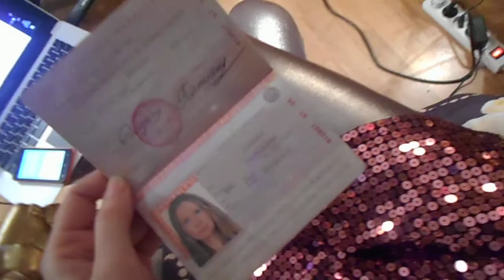Татиана-Салмановна 22:29
22 часа и 28 мин 19 ноября 2020 г кушаю бутерброды с мягким и нежным батоном Аладушкин от 18 числа с майонезом классическим Ряба провансаль сыром Гауда, а также с молочными трюфелями Моне, это конфеты, с кофе Голд Мокка
также купила для салата Оливье тунец пеликан для салатов, огурчики маринованные Огородников, горошек нежный мозговых сортов, икру красную имит, и мясо крабовые палочки русское море
слушаю по ютубу Н Правдину ответы на вопросы
ну а сетку фиолетового картофеля морковь купила еще с утра в магазине семишагоф
и еще овощи для борща, также купила еще утром, а также красную фасоль
ну и конечно в ассортименте покупок сегодня у меня яйца куриные, 2 батона, хлеб, бананы, помидоры, киви, хрен, майонез, горчица, чай, 4 кг муки по 22 руб за 1 кг, козинак, зубной порошок штуки 4 по почти 20 руб за шт, леденцы, шампунь фантазия, ну и конечно хит сизона мыло Весна ассорти молоко и мед опыт 77, омолаживает на 77 лет, по цене около 19 руб за шт, купила наверно шт 5, надо посмотреть, и конечно средство для мытья посуды хит сезона по 14 руб около того
еще соевый соус Хаенс по цене около 50 руб и соевый соус Терияки, еще пропар рис, чечевица, хлопья овсян, что еще надо посмотреть
ах да гуляш соевый 3 шт, почти как эти суперэлитные грибы из элитных суперресторанов мешлен 7 звезд и еще лук и чеснок, ну так я это все сегодня купила в магазине семишагоф, за 3 раза, и вечером по моей кредитной карте, которую получила вчера, см мое видео, они знают меня в магазине, ну по крайней мере внешне, ведь бываю в этом магазине делаю покупки с весны 2019 г и все платила наличными, а сегодня вечером по карте Тинькоф на мое имя Татиана Салмановна Мактум Сайфуддин, это моя стр вконтакте, также оплатила 188 руб на мой номер телефона с кредитной карты Банка Тинькоф сегодня, и положила небольшую сумму на мой лиц счет Петроэлектосбыта за электричество за мою квартиру , за этот месяц ноябрь и за октябрь 2020 г также оплатила моей картой банка Тинькоф, кстати кредит который мне одобрил Банк Тинькоф, по кредитной карте это 7 семь тысяч рублей, да еще купила большой очень большой кочан капусты сегодня, ну и конечно как вы понимаете это моя стр фэйсбука, на данном видео я, кстати вчера приезжал ко мне домой в мою квартиру представитель Банка Тинькоф около 9 час вечера и был до 10 час вечера, см мое видео, привез мне карту Банка Тинькоф и документы к ней, ну подробности см позже на видео, ну что еще интересного, можно без ну, да конечно можно, без ну, еще сухое молоко, называется добрый удой, халва подсолнечная, что еще забыла, ах да, дом волшебный кошки говорящие, мыло омолаживает на 77 лет, зубной порошок молодит зубы, чай Гита можно пить вместо чаги, у нас много лет в трехлитровой банке на кор в шкафу стояла чага, такие темные большие штуки крупные, крупнее кур яиц, да конечно Татиана Салмановна шутит, ах еще купила в магазине подружка краску розовую для волос, это я можно сказать на подъеме, Михаил Маратович, вообщем оплачивала в терминале МТС мой номер телефона, сначала номер интернет МТС мой 850 руб, затем 50 руб на мой номер телефона, разворачиваюсь, см за мной очередь, два мужчиныв камуфляже с питолетами, вообщем с оружием, это были Инкассация, на коменданском стояли две машина инкассаторские сбербанка и еще что по иностран было написано, эти мужчины стояли так близко, ну в полуметре от меня, вообщем удивилась я, и пошла покупать розовую краску для волос кстати она была с большой скидкой вообщем Гарние, мужчины были невысокого роста, наверно темные волосы, хотя я была в моих кедах с блестками и на большой танкетке и сама такая ростом ну наверно 182 см, а также вчера очень любезно от банка тинькоф мне привезли в подарок черную маску на лицо, и была я в этой черной маске от короновируса и в черной шляпе с маленькими полями, розовой короткой куртке искусст с кожи с капюшоном, черном платье ожур, ну вообще просто Красотка, как вы понимаете Татиана Салмановна не из пугливых, отбыла 2 месяца в психушке с середины июля по середину сентября 2019 г и с 29 июня по 9 сентября 2020 г п психушке в скворцово степаново и в кащенко, и уже днем открыла мою входную дверь, кв 92, выносила мусор в мусоропровод, и стоит мужчина, Михаил Маратович, писать кто это был не буду публично, если вам будет интересно то отвечу на данный вопрос, открываю дверь, а он стоит и так в полуметре от моей входной двери и смотрит в упор, Михаил Маратович, ведь намекаю уже так итак, что выше написала, и это я по поводу защитить и также защитить мое честное имя, и заохранять , это иногда можно очень интересно посмотреть например на руках, одна рука выглядит лет на 50, примерно, а другая на 20 лет моложе или одна половина лица, ну вы понимаете, вот думаю и чего мы ждем !, ну сценарист еще Татиана Салмановна, пишу сценарии для фильмов, такой новый фильм по типу Тюхач, кто см сейчас загружу одну серию, что там см вспомнил он этот 16 г эти допросы фсшные, она говорит была , она. Помогает мне Создатель Неба и Земли !